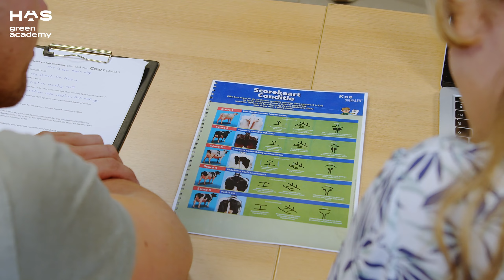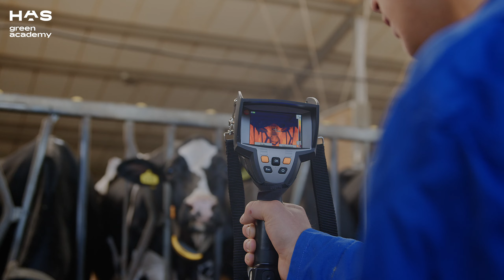Praktijkfaciliteit Hoeve Boveneind - HAS green academy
Hoeve Boveneind bevindt zich nabij Herwijnen en is het bedrijf van Wilfred de Bruijn. De praktijkfaciliteit heeft een leslokaal geïntegreerd in het stallencomplex: de oude jongveestal is omgebouwd tot modern leslokaal. Studenten stappen letterlijk vanuit de schoolbanken de stal in.

Ook doen studenten er onderzoek op verschillende niveaus: van het verzamelen van data en data-analyse. Met diverse methoden monitoren zij koeiengedrag en valideren complexe data.